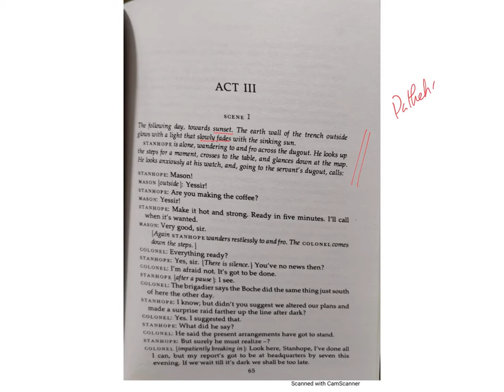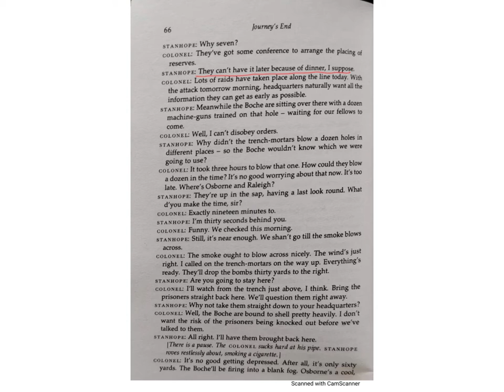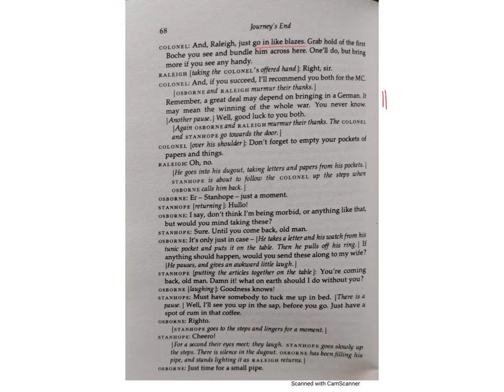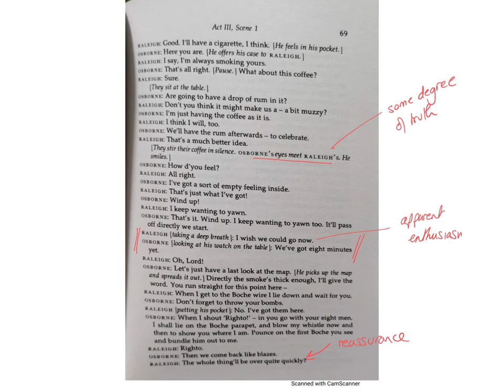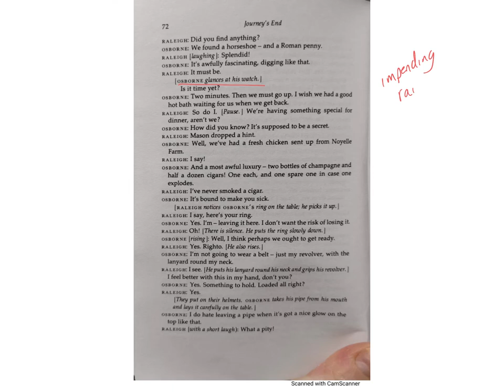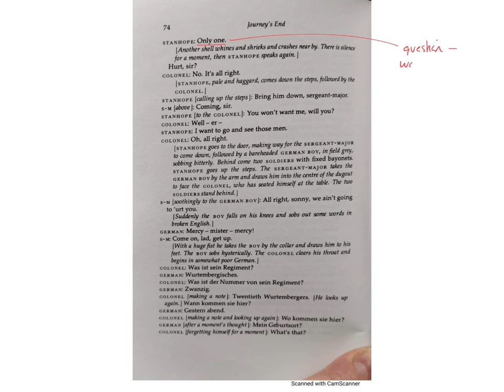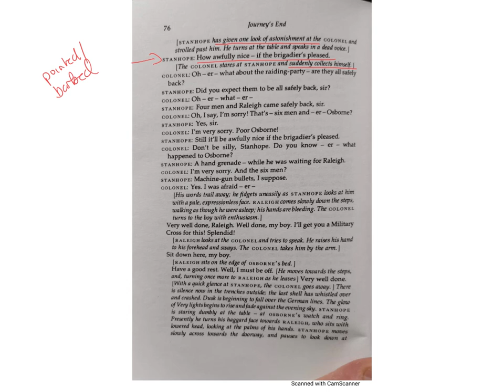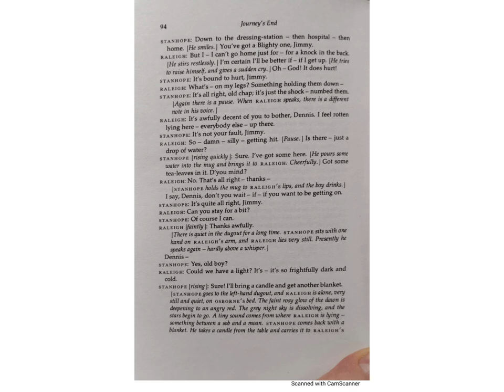Journeys End Act 3.mp4